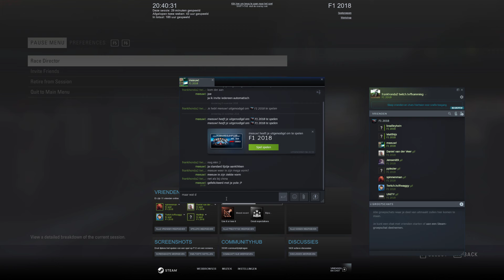F1 2018 F3 Racestars Baku kwali